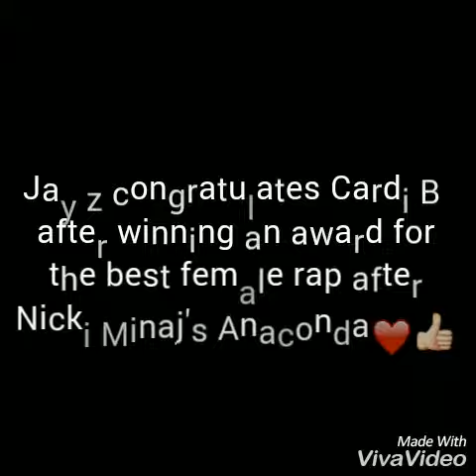Jay z congratulates Cardi B on winning an award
Jay z congratulates Cardi b after her single album Bodak yellow became a big hit.

Jay z and Cardi b meet at the Grammys and they both take photos

Jay z congratulates her for winning an award.

Cardi B popularity is a wonderful one.